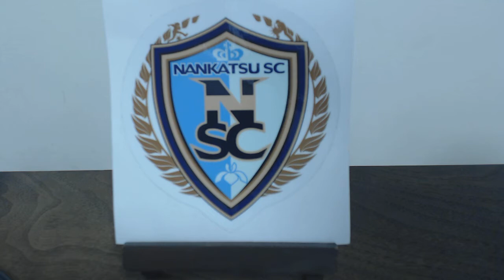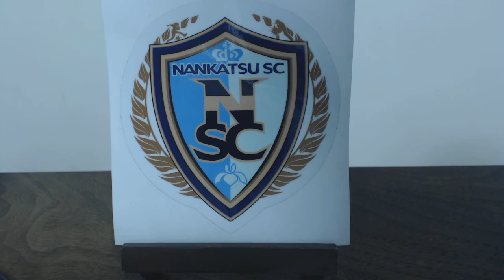頑張れ！南葛SC！ 2017/05/15